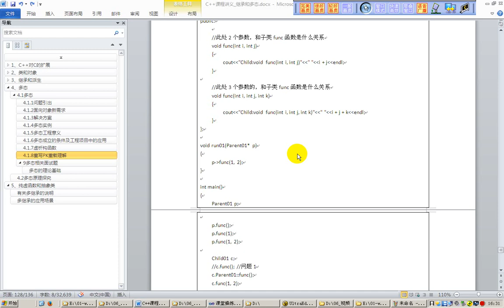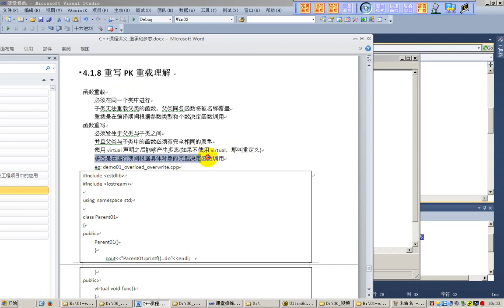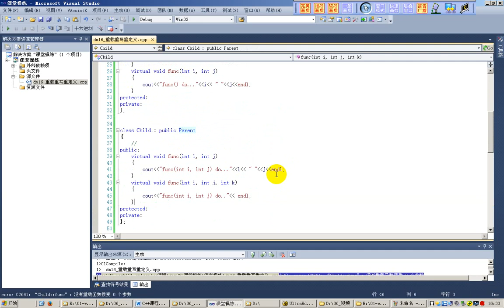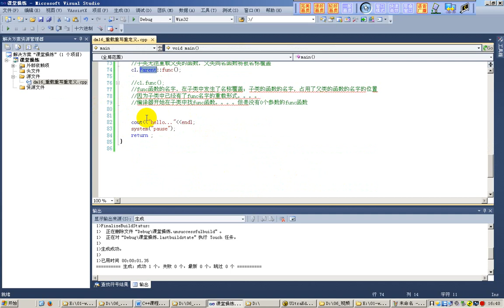122 重载重写重定义 概念分析 传智扫地僧